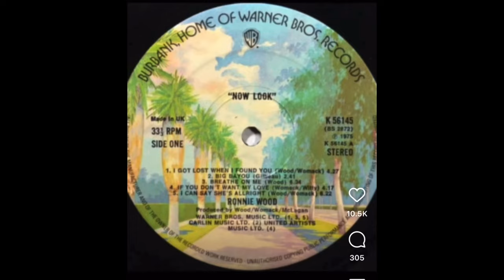Ronnie Wood in the Recording Studio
Check out some candid and exclusive footage of Ronnie Wood at a recording studio with his son Jesse James Wood!
Special thanks to to Ronnie & Jesse James Wood!